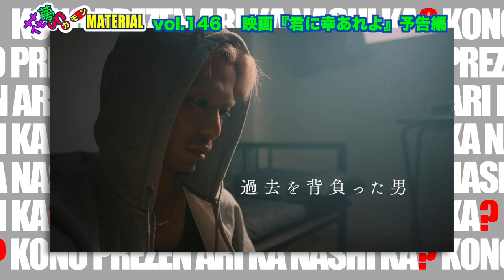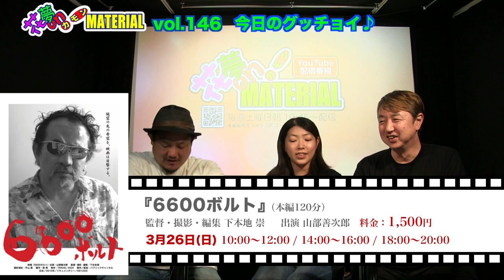生き辛い世の中に響いてほしいメッセージ★映画『君に幸あれよ』主演爽やかインタビュー花夢on MATERIAL Vol.146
3月18日（土）朝10:45〜配信開始★

俳優であり写真家でもある櫻井圭佑が脚本も担当し初監督した
映画『君に幸あれよ』は、主演の小橋川健の声掛けによってスタートしたという。
その日から２日後に脚本が完成し、２週間で準備してクランクイン！
２週間で撮り上げ、編集に１年を要したという情熱の塊のような作品です。
画面から魂が迸るような臨場感と、しかし美しくデザインされた構図には
観る者を熱くたぎらせる何かを感じる映画に仕上がっています。
主演でプロデューサーを務める小橋川健さんにインタビューしました❣️

映画『君に幸あれよ』監督・脚本：櫻井圭佑
出演：小橋川健、髙橋雄祐、玉代勢刑事、海老沢七海 他
3月18日（土）〜シアターセブンにて公開

映画『YOSHI王-誕生編-』全10回毎週水曜定期上映
監督：日浦明大、脚本：岩崎与夛朗、出演：本田大輔、真柴幸大、松田花 ほか
マイクロシアターMATERIALタニマチにて3月8日（水）〜

花夢威映画まつり IN TOKYO NOGATA
上映作品：『ともる』『大きな木になりたい』『YOSHI王-誕生編-』
3月25日（土）17:30〜Open、18:00〜Start

映画『かば』1年間定期上映　★　監督・脚本：川本貴弘
出演：山中アラタ、辻笙、さくら若菜 他
マイクロシアターMATERIAL　第２・第４月曜日・19:00〜